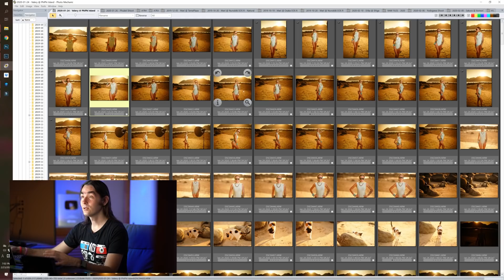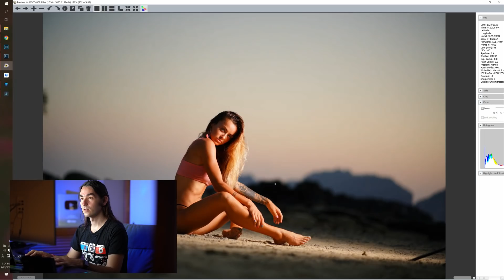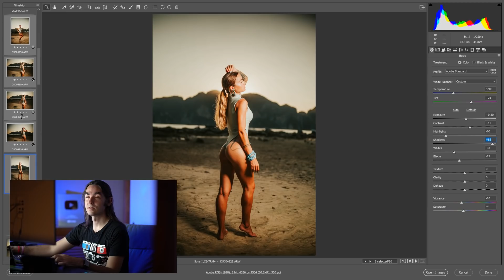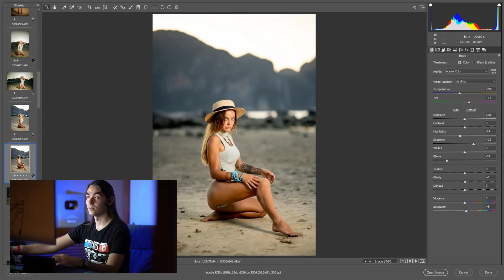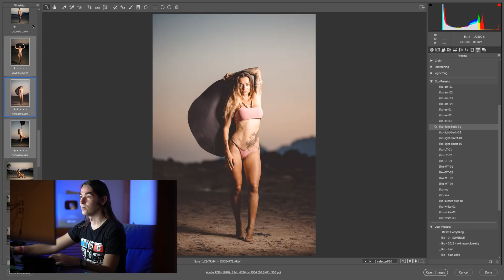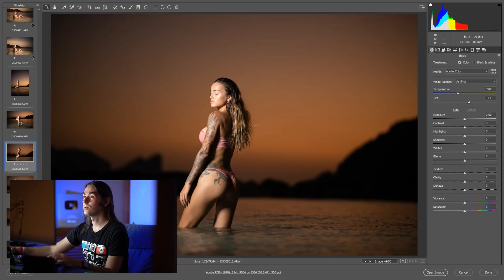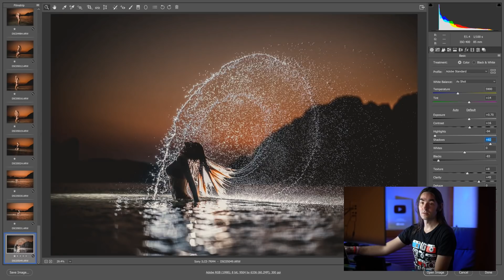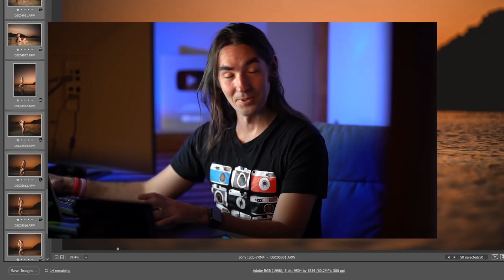6,000万画素のRAWファイルをRAW現像します！かっこいい夕日ポートレートをPhotoshopのプリセットで現像！Mouse DAIV デスクトップ【イルコ・スタイル#442】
6,000万画素のRAWファイルをRAW現像します！かっこいい夕日ポートレートをPhotoshopのプリセットで現像！Mouse DAIV デスクトップ【イルコ・スタイル#442】

➤  新しい本「Light Is The Key」: